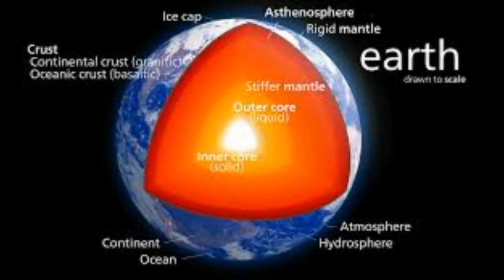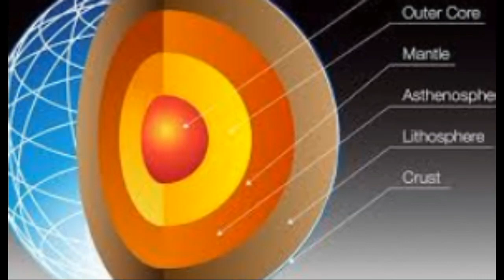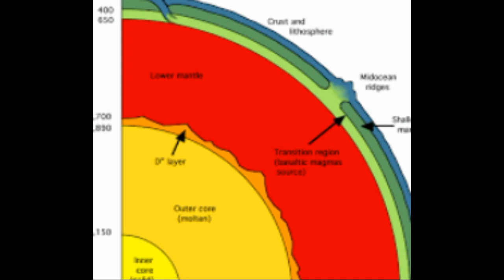Earth theory #2 universal theory #3